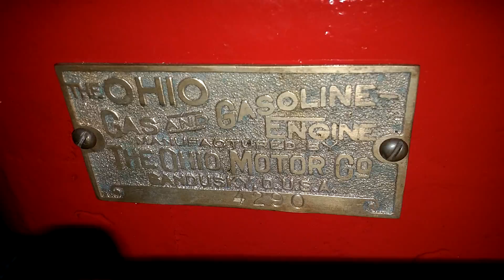4 HP Ohio sideshaft hit & miss engine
4 HP Ohio sideshaft hit & miss engine, first run after winter restoration